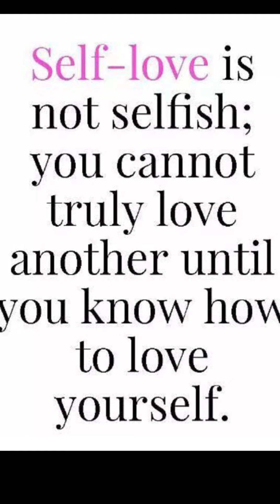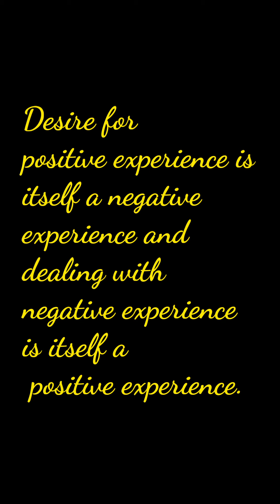Yatraa(from dark phase of life to enlightment) ।।saynotosmoking ।।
This story is based on real incident.
Keep supporting🥰❣️
Much love ♥️♥️